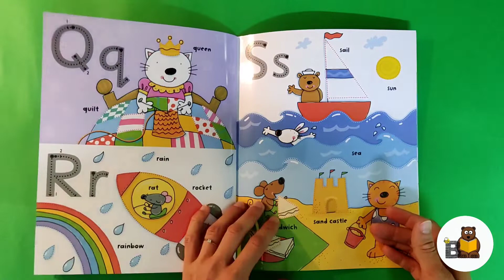Usborne Wipe clean Alphabet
This fun book is a perfect way for young children to learn about letters.
Children are encouraged to draw over the dotted lines to finish the letters in each brightly-illustrated scene.
Each page is wipe-clean so that children can write on them with the special pen over and over again.